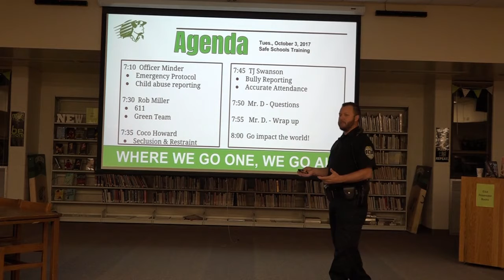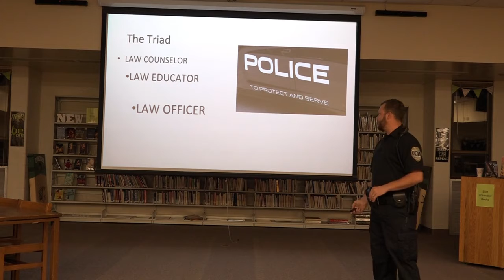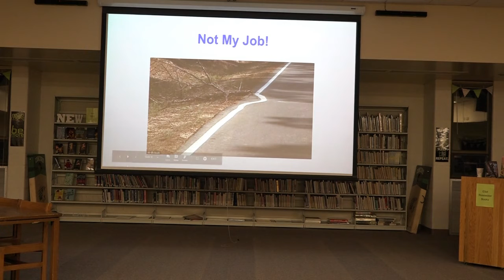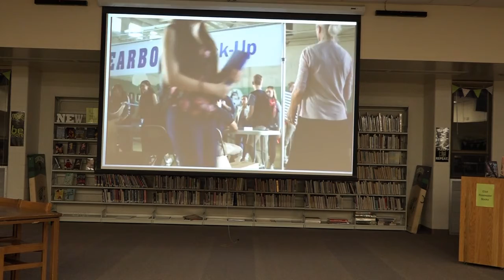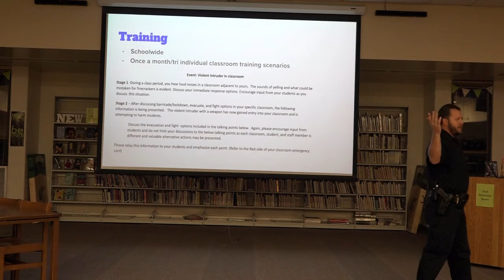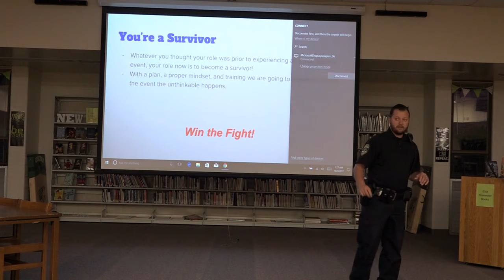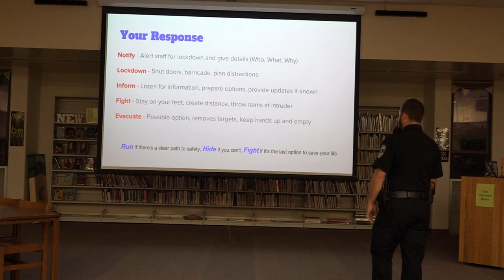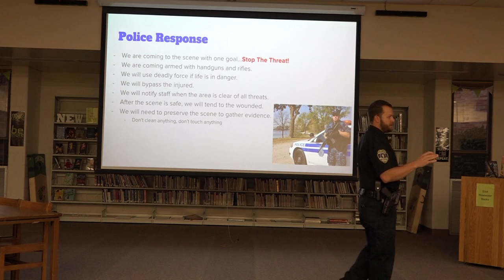CCS Police Department 10/1/2017 CHS